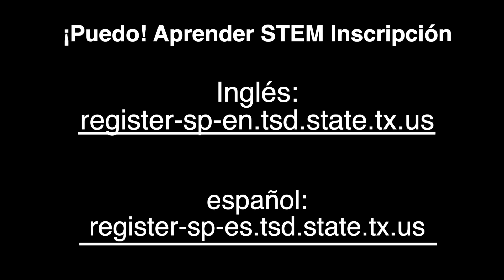¡Puedo! Aprender STEM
Participantes de ¡Puedo! Aprender STEM explorarán objetivos profesionales del futuro con comprensión de las vastas oportunidades de empleo disponibles en campos relacionados con Ciencia, Tecnología, Ingeniería y Matemáticas (STEM).

Los participantes aprenderán qué tipos de científicos, tecnólogos, ingenieros y matemáticos existen, qué tareas se involucran y qué caminos de preparación son necesarios para la educación.

Participantes experimentarán una semana divertida de aprendizaje mientras que avanzamos a través del currículo con una mayor exposición a conceptos avanzados, así como el codificar por medio de actividades prácticas.

Todos se arremangarán cuando el grupo pasa a visitar la Universidad de Texas donde ellos podrán participar en experimentos y conocer profesionales que trabajan en carreras de STEM hoy día.

Nota:

Se requieren ambos un Formulario de Interés y un Formulario de recomendación del maestro con la inscripción del participante.